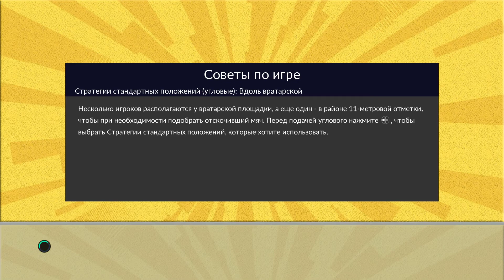eFootball PES 2021 Season Update ⚽ Карьера за ФК УФА #8